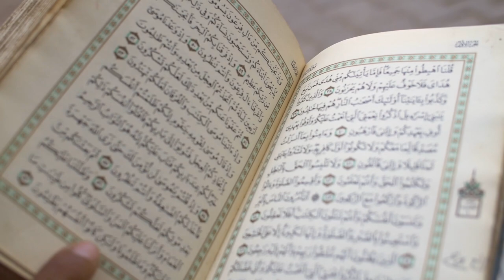এত সুন্দর বয়ান আগে শুনি নাই || মাওলানা ফয়সাল কাসেমী || Bangla Waz Mahfil 2020 | Markaz Tv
Content Title:
Hujur’s Name:
phone number:

▩Watch our Latest Bangla Waz:
►Content Title:

mustakunnobi kasemi,
মুস্তাকুন্নবী,
mushtaq nabi,
মুশতাকুন নবি